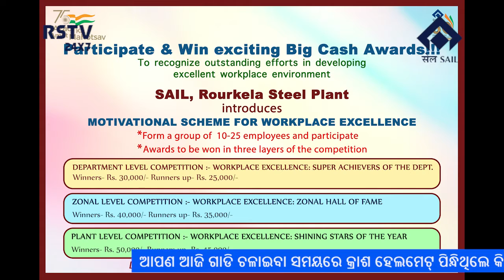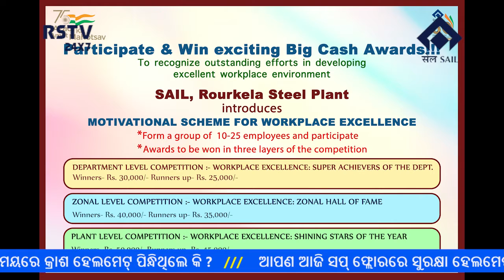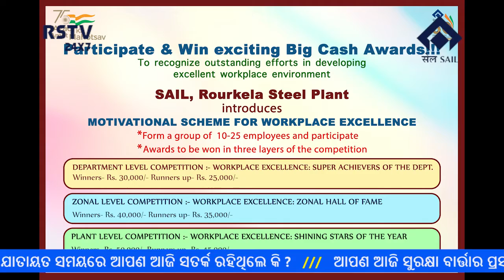ODIA NEWS DT- 17/ 6/ 2022